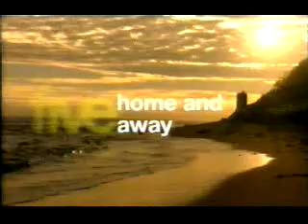Home and Away 3672 part 2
Noah is crushed by the thought of losing Hayley. Summer Bay High is shaken by a tough new principal. Jesse lays down the law to Leah's overbearing mum.